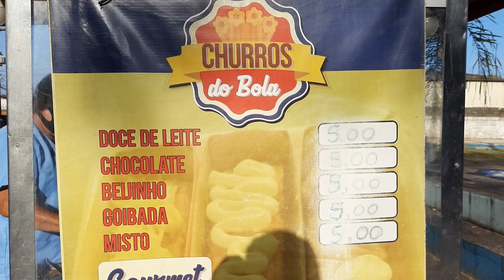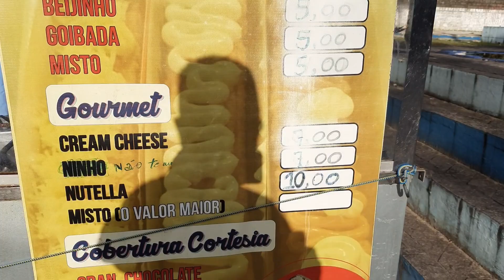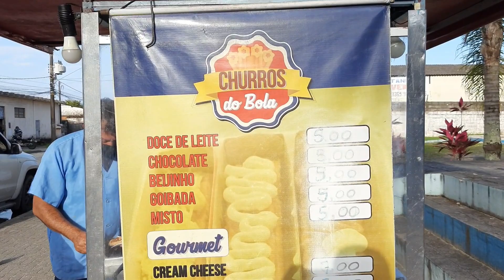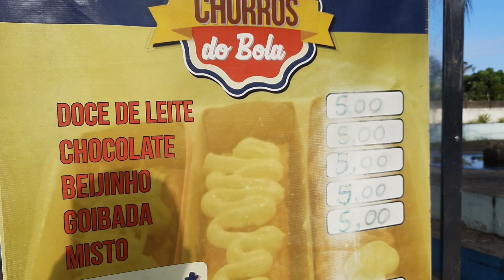Churros do Bola.. É Bom D+ Belas Artes, Próximo a Rodoviária em Itanhaém